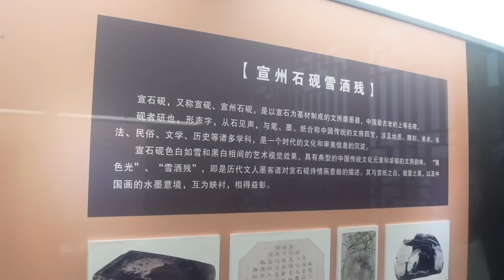American Bride Tries On Chinese Traditional Wedding Clothes! Mom Cries😭美国媳妇试穿中式婚服，美国岳父岳母激动到落泪!太漂亮了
中国传统服饰很美，家人们体验了文化也感受到了中国艺术的魅力